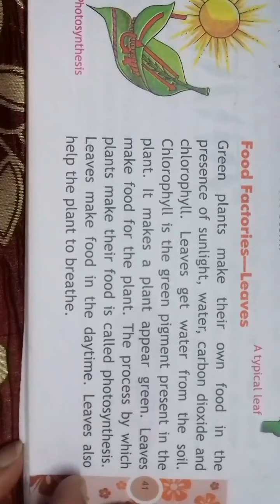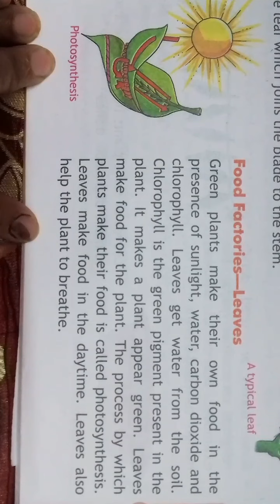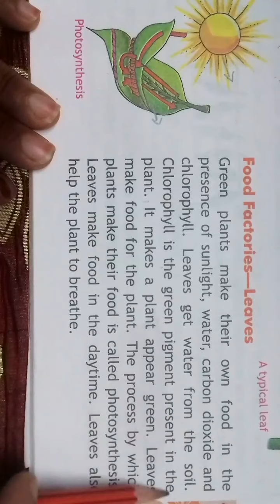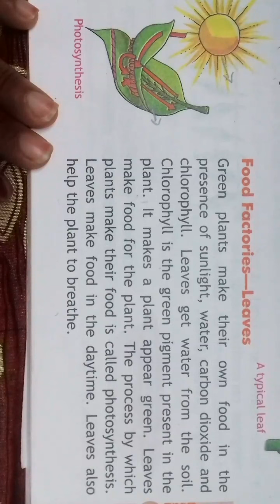class 3 evs chapter 7 Leaves in our lives food factories leaves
leaves the food factories